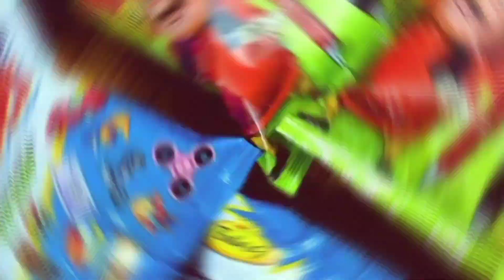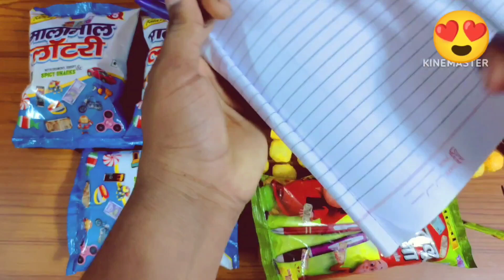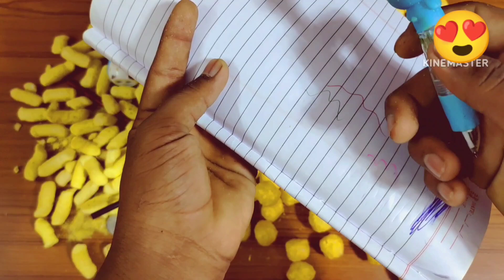Motu Patlu Ka khajana Snacks Vs Malamaal lottery Snacks😍With Free gifts inside🤩.